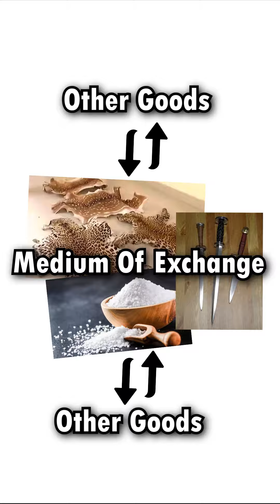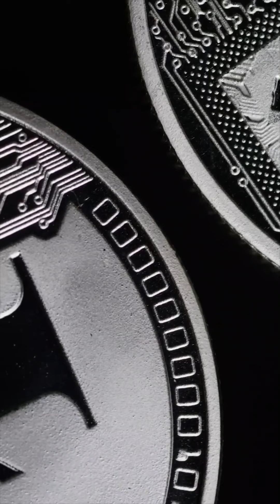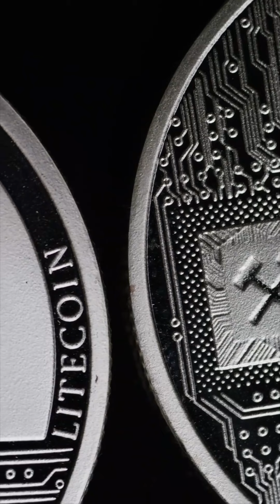Evolution of money | How did people trade before the coins were existed?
Money is not everything, but money is something very important, especially when it helps us achieve our life's goals, and supports the things we care about most deeply, it developed through time and had an interesting historical background, I’m Kamal and in this video I’m gonna illustrate the stages where the money passed throughout the history
ـــــــــــــــــــــــــــــــــــــــــــــــــــــــــــــــــــــــــــــــــــــــــــــــــــــــــــــــــــــــــ
I am Kamal, 20 years old, This is my YouTube channel where I share anything I see interesting and fascinating facts in short videos and podcasts.

ـــــــــــــــــــــــــــــــــــــــــــــــــــــــــــــــــــــــــــــــــــــــــــــــــــــــــــــــــــــــــ